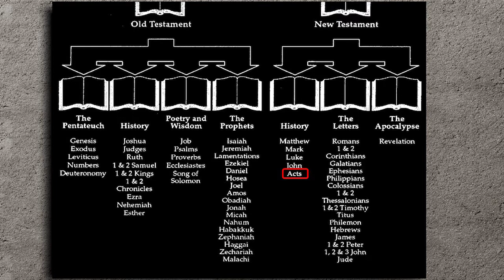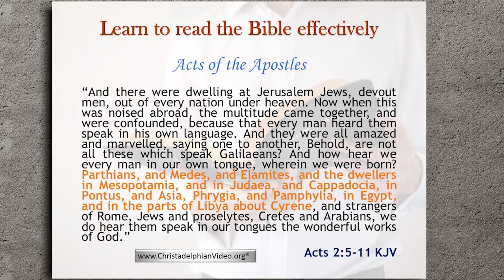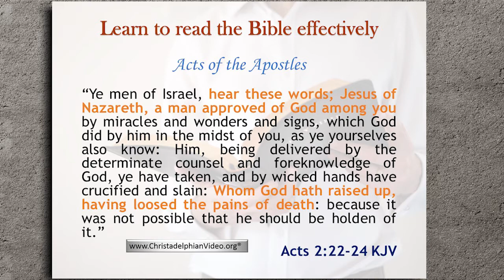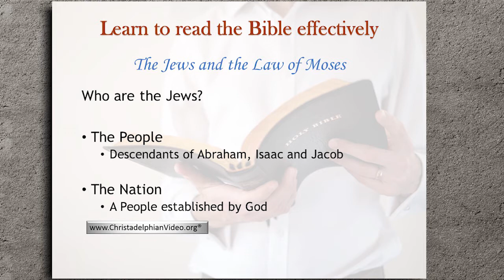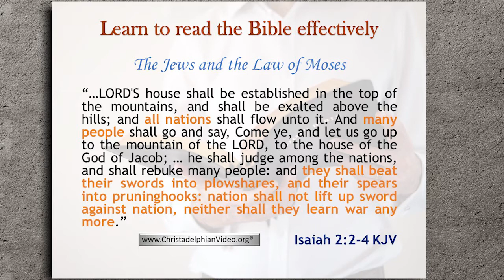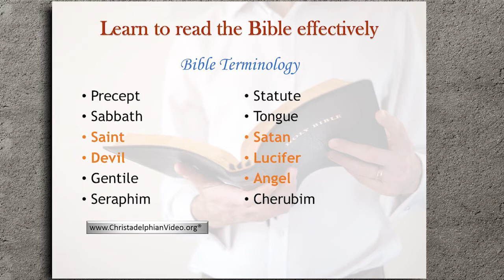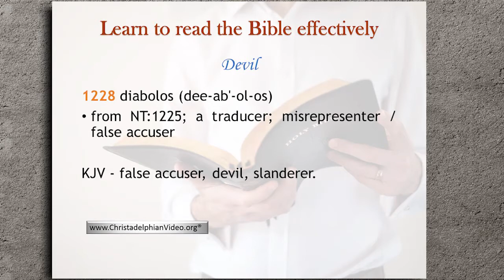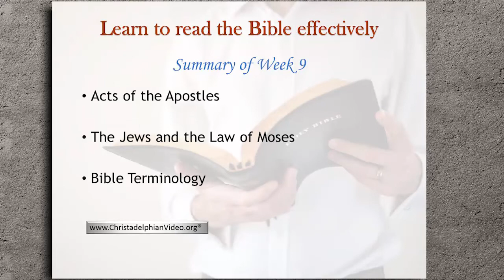Learn to read the Bible Effectively Part 9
Christadelphianvideo Bibletruthandprophecy christadelphianstalk Christadelphians Christadelphian This seminar series was given by the Lye Christadelphians, over a few weeks in early 2017. Designed to enable those who are keen to find out more about the Bible through various tools and techniques. Each class is presented by 2 or more members of the Christadelphian Ecclesia in Lye and is a great way to start understanding the wonderful message and hope to be found in the Bible.